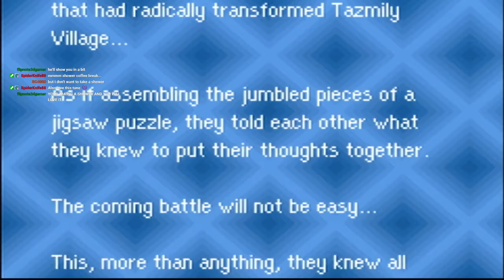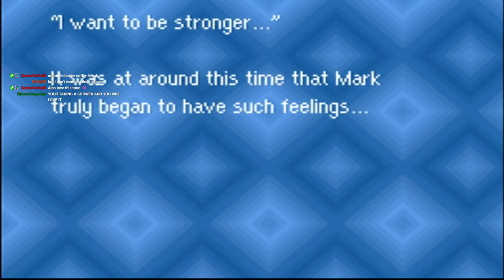Mother 3: Session 3 (English) (Chapter 4 & Lord Passion) (GBA/NDS/Wii U VC) (Real Hardware)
Archived recording of my Mother 3 LP Stream. Broadcasted on the 7th April 2021. This session covers Chapter4, Chapter 5's introduction and the secret boss at Oshoe Castle; Lord Passion before showing a successful Black Beanling  16,080 EXP exploit to power level early in the game.

00:00 Chapter 4 - Tazmily Tunnels
10:37 Chapter 4 - Murasaki Forest Factory
22:22 Chapter 4 - Club Titiboo
34:08 Chapter 4 - DCMC Concert

42:38 Chapter 4 - Club Titiboo Attic
50:19 Chapter 4 - VS. The Jealous Bass
52:34 Chapter 4 - Rock. Paper, Scissors!
1:00:52 Chapter 4 - Bon Voyage Amigo (Chapter 4 End)
1:03:20 Chapter 5 - Thunder Tower Introduction
1:04:40 Chapter 5 - Return To Osohe Castle
1:08:38 Chapter 5 - VS. Lord Passion
1:12:32 Chapter 4, 5 & 7 - The Black Beanling Exploit